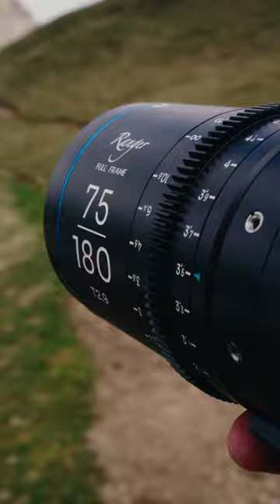I attached a cinema camera to another cinema camera for this shot